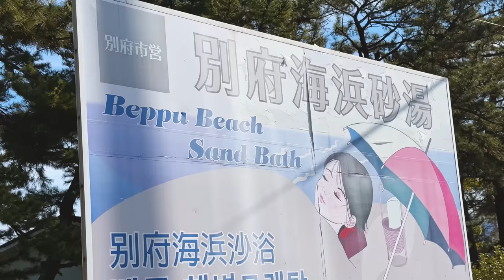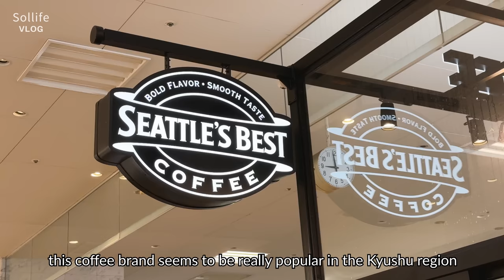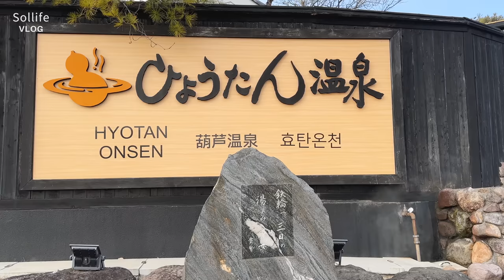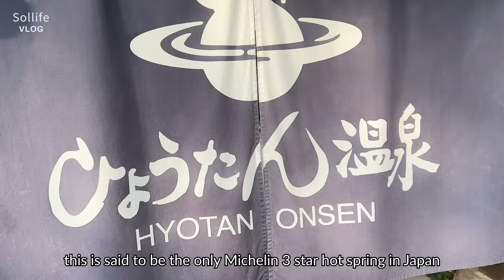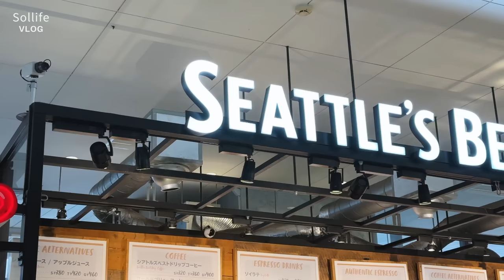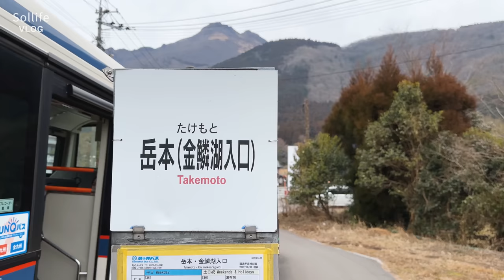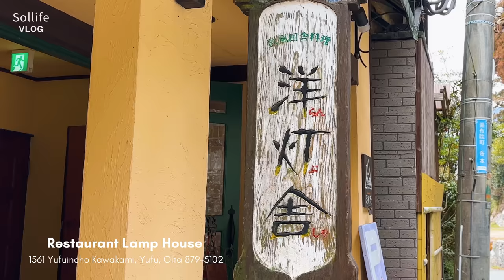A trip to Yufuin and Beppu | Ghibli village, Yufuin Floral village, Onsens| Japan Travel VLOG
Hi everyone! I’m back after taking a little break! I’ve been travelling a lot the last couple of weeks and didn’t have much time to edit, but have so much fun content I want to share with you all. This week we’re back at one of my favourite cities Beppu and Yufuin! I know many of you loved my last trip to Yufuin and the Floral village, and I was lucky enough to go back and explore!